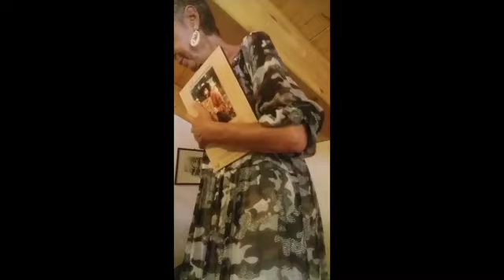ASPETTANDOLINIZIODELMONDO 3.0 RODARI AL TELEFONO VIDEO 6/12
ASPETTANDO L'INIZIO DEL MONDO 3.0 - RODARI AL TELEFONO
Progetto a cura del Laboratorio Teatrale UTEA Asti, diretto da Alessio Bertoli

░I░L░ ░P░A░E░S░E░ ░C░O░N░ ░L░'░E░S░S░E░ ░D░A░V░A░N░T░I░ ░G░I░A░N░N░I░ ░R░O░D░A░R░I░
Giovannino Perdigiorno giunge questa volta nello strabiliante Paese con l'esse davanti, dove molti oggetti assumono una funzione totalmente diversa aggiungendo una semplice “s” davanti al loro nome. Nelle favole di Rodari assistiamo spesso a una sorta di “carnevalizzazione” del mondo reale, giocando sulla deformazione di oggetti o, in questo caso, del linguaggio. Ecco dunque oggetti di utilizzo comune che si trasformano completamente, fino all'ultimo citato che non è di certo casuale, ma depositario di un messaggio importante da consegnare al lettore con la semplicità e l'innocenza che solo un bambino (il naturale destinatario della narrazione favolistica) potrebbe avere: un invito alla pace fra i popoli. Lo scannone serve infatti a disfare la guerra. E forse è proprio per questo che il paese con l'esse davanti è una meraviglia. Buona visione!